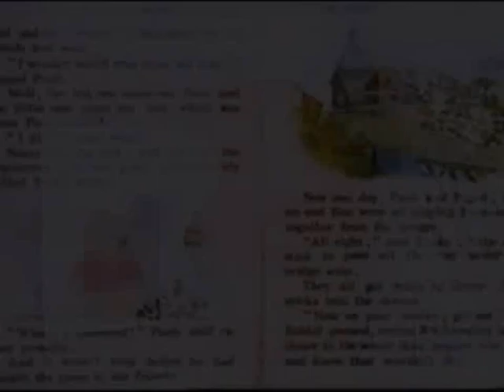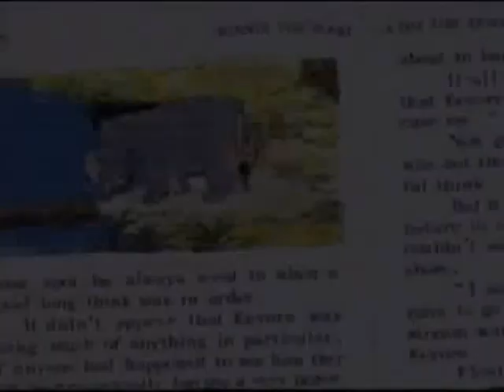Spike the Dragon and A Day for Donkey Part 3: Spike Sticks/Saving Donkey/Arguement With Discord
Here is part three of Spike the Dragon and A Day for Donkey.
Upscaled Entertainment
Hasbro
The Planet Clips
Cellidor
Sonicthehedgehogfan1993
Warner Bros.
Warner Bros. Entertainment
robohobosam
Random Fan
JoBlo Animated Videos
V/Line N Class Trains
Komodo Klawz
Rico Penguin
Komodo Klawz
Rotten Tomatoes Classic Trailers
Movieclips